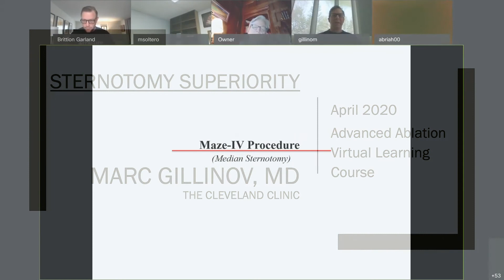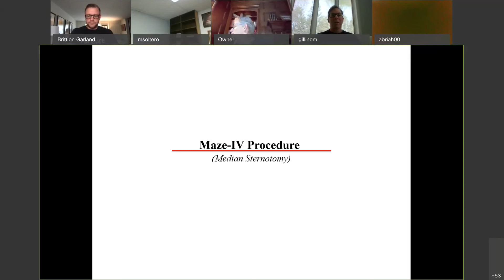Dr. Marc Gillinov: The Superiority of the Sternotomy Concomitant Surgical Ablation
- Dr. Marc Gillinov discusses the advantages of the full sternotomy when performing a full Cox Maze IV procedure. Dr. Gillinov details his process when he has a patient who needs heart surgery that also has persistent AFib, nonparoxysmal AFib or very symptomatic atrial fibrillation and has also had a stroke. Dr. Gillinov discusses why surgeons should perform a full sternotomy for surgical ablation as opposed to robotically or through a partial incision.